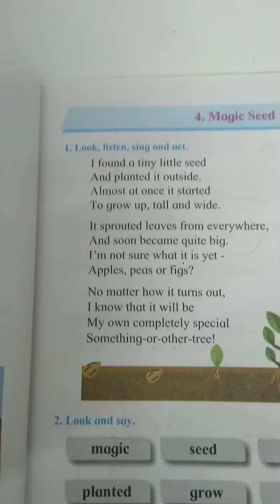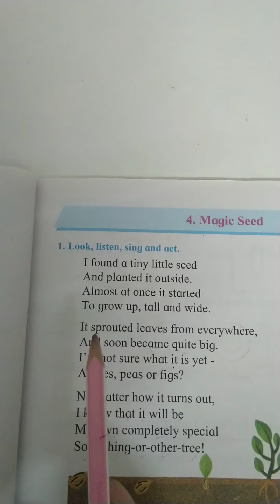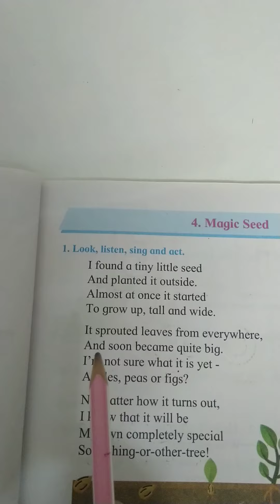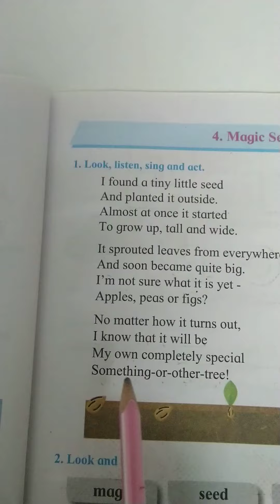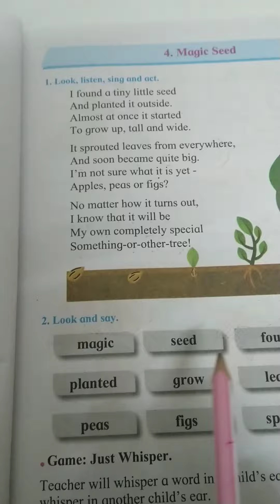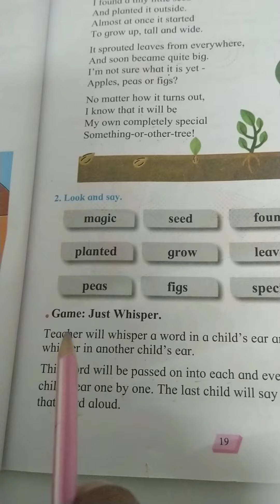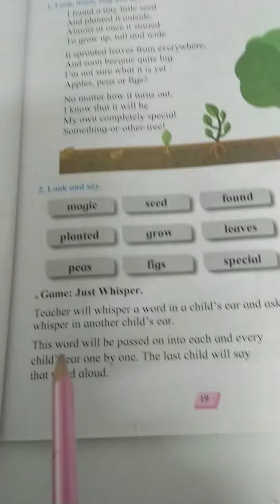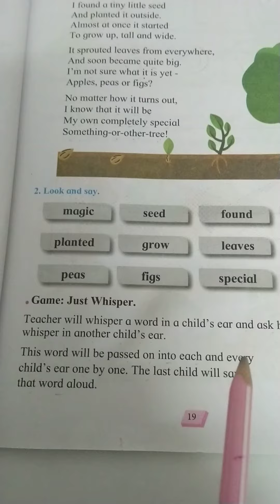STD 1 st PAGE NO 19 Mediums English, Semi English Subject English Lesson 2.4 Magic Seed